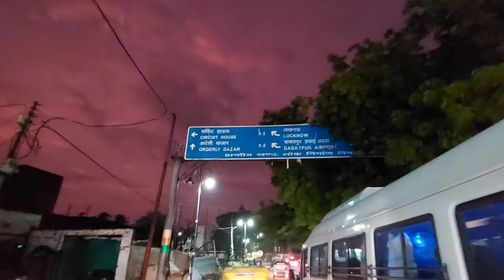बनारस शहर के रात के नजारे ! Varanasi City Bike Ride ! Banaras City Nights Bike Ride ! Varanasi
दोस्तो आज के विडियो मे मै आपको दिखा रहा हु वाराणसी शहर के रात के नजारे

Varanasi City Night Ride

Varanasi City Ride

Banaras Sahar Ke Raat Ke Najare

City Ride